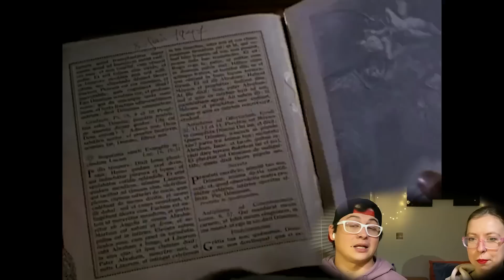Xander vs Manliness: Buffy S1E2 Reaction & Commentary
It's our second Buffy the Vampire Slayer video, yay! 🥳
The nerd patrol gets to work, Jesse has a surprise for the group and Xander is apparently less than a man. We'll report back with updates on this "man" situation